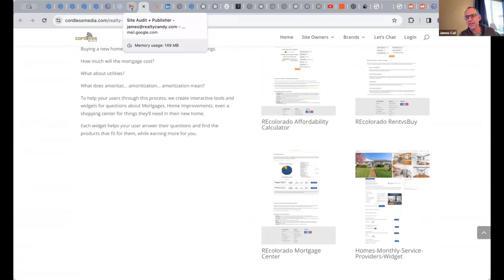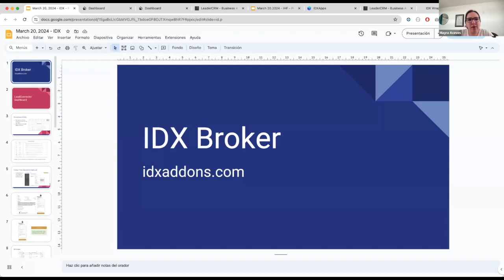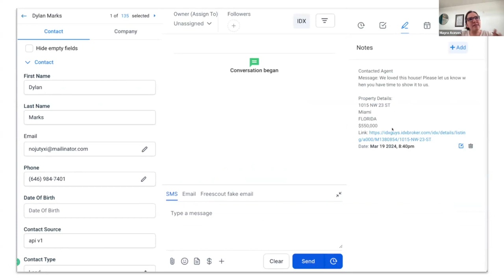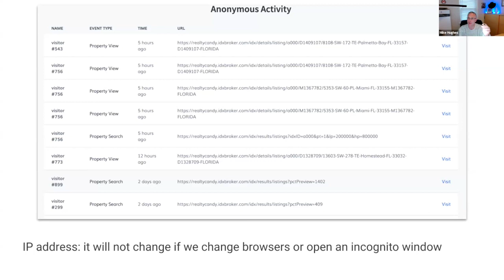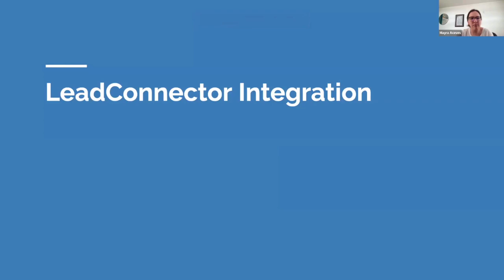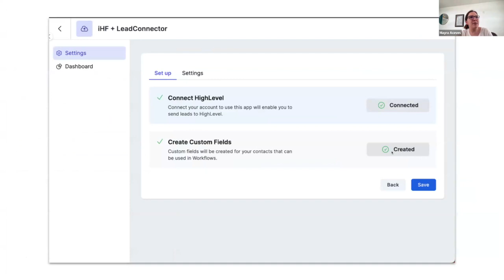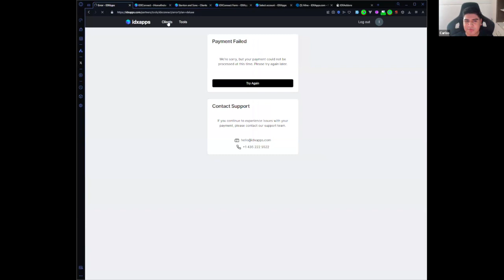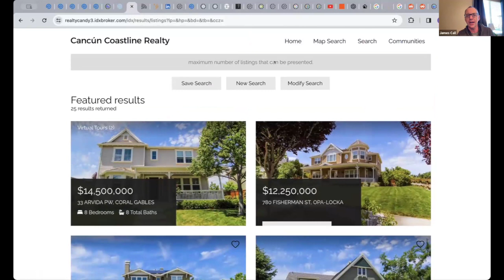Webinar Google Ads for IDX Broker, Agency Dashboard for GHL and iHomefinder 20 March 2024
- New features for IDX Broker

We show how to setup Google Ads for IDX Broker
New Features in our IDX Broker HighLevel Dashboard
Highlevel GHL dashboard for iHomefinder
and more...